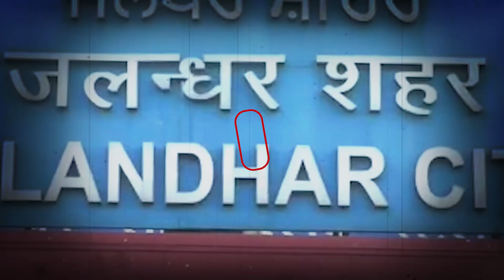ਜਲੰਧਰ ‘ਚ ਦਿਖਿਆ Janta Curfew ਦਾ ਅਸਰ, Railway Station ਤੇ Bus Stand ਪੂਰੀ ਤਰ੍ਹਾਂ ਬੰਦ | Rozana Spokesman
ਜਲੰਧਰ ‘ਚ ਦਿਖਿਆJanta Curfew ਦਾ ਅਸਰ, Railway Station ਤੇ Bus Stand ਪੂਰੀ ਤਰ੍ਹਾਂ ਬੰਦ |

Rozana Spokesman is Punjabi leading web news channel that covers all aspects of Punjab like political news, farming sector, entertainment news in which we cover latest Punjabi movies with reviews, viral videos and social network with the latest coverage, exclusive interviews, political debates, and discussion programs, which are very popular among Punjab as well as in other countries. Spokesman Covers latest trending videos and stories in Punjabi. It has an unbiased approach and journalistic ethics for the people who love True Journalism. Punjab di Har Khabar te Nazar